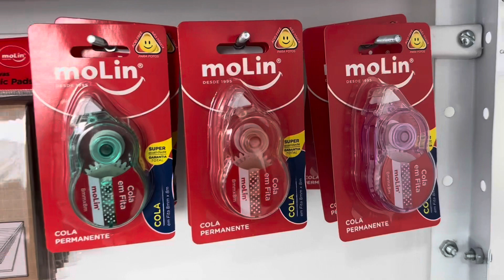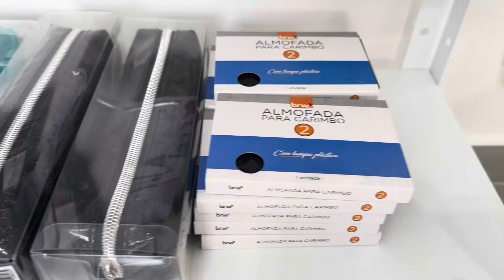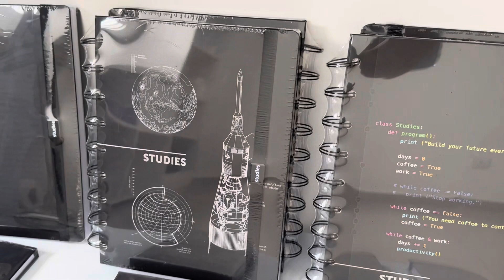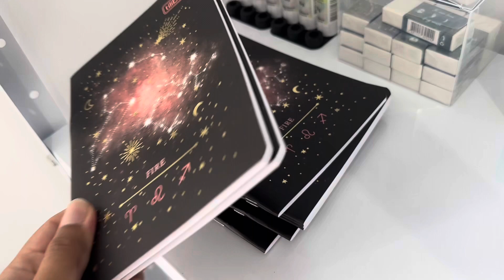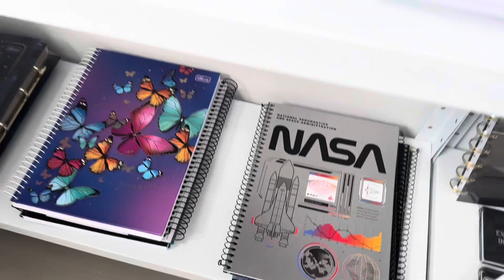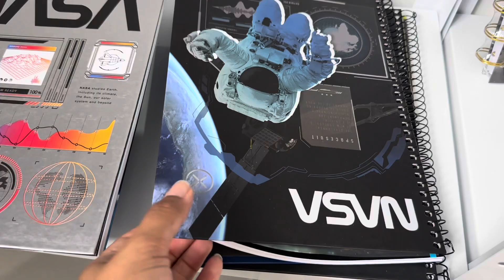O ESTOQUE DA GALÁXIA PAPELARIA FICOU PRONTO! TOUR COMPLETO